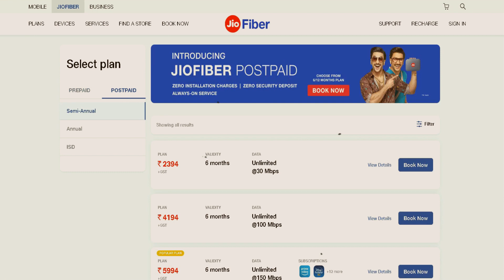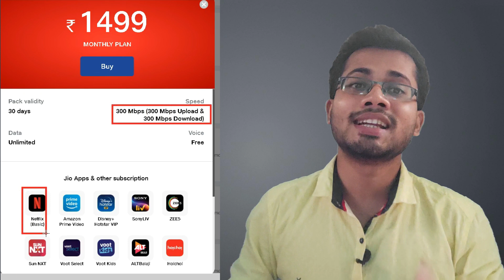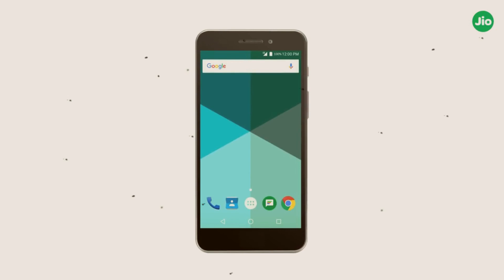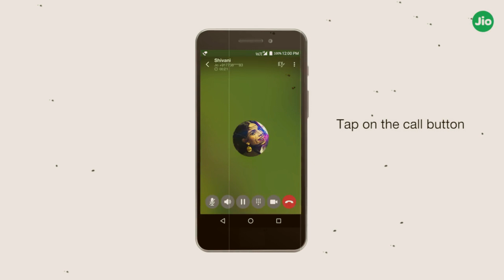Jio Fiber vs Airtel Xstream Fiber 2021🔥🔥 Every Detail Explained⚡⚡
Jio Fiber vs Airtel Xstream Fiber 2021| jio fiber vs airtel xstream which is best | jio fiber vs airtel xstream comparison

About This Video :
Hello Friends..!! In this video I have explained all the details of jio fiber vs airtel xstream, jio fiber 399 plan and airtel xstream fiber everything. If you watch the complete video
then you will definitely come to know that which connection will be better for you. So, Guyz Jao aur jaake pura video dekh ke aapka valuable comments bhi kare and video pasand aye definitely

Video Highlights
00:00 Intreoduction
00:45 jio fiber vs airtel xstream basic difference
02:43 jio fiber vs airtel xstream installation charges
03:36 airtel xstream fiber terms and conditions
04:35 jio fiber & airtel xstream set top box
04:51 jio fiber vs airtel xstream data capping
05:29 Jio & airtel Package plans
06:58 Is GST included ?
07:15 jio vs airtel which plan is best
08:26 Is there any benefit on long term recharge ?
09:30 True Unlimited Voice calling
10:12 jio fiber vs airtel xstream ping
11:00 conclusion

My Favorite Gear :
1. Boya Mic
2. Tripod
3. Green Screen
4. Camera
5. Lights

Smartphone Recommendations
*Best Smartphone Under 20,000*
1. Realme 8 Pro
2. Poco X3
3. Redmi Note 10 Pro
4. Realme Narzo 30 Pro
5. Realme X7 5G

I Hope you will definitely like the video and appreciate my effort.
And if you first time visited here then Please do SUBSCRIBE the channel and Hit the Notification Bell also don't forget to LIKE and SHARE the video... because i came with these type of trending videos on Tech every week.. Lets see you Soon. Be Happy and stay Healthy.